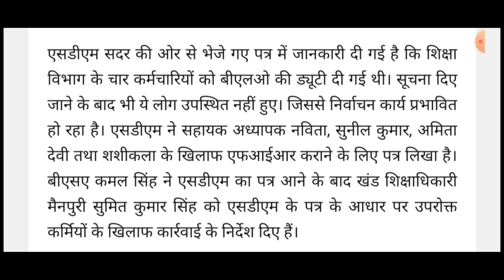68 BLO शिक्षकों का एक दिन का वेतन कटा और 4 शिक्षकों पर एफ आई आर दर्ज!